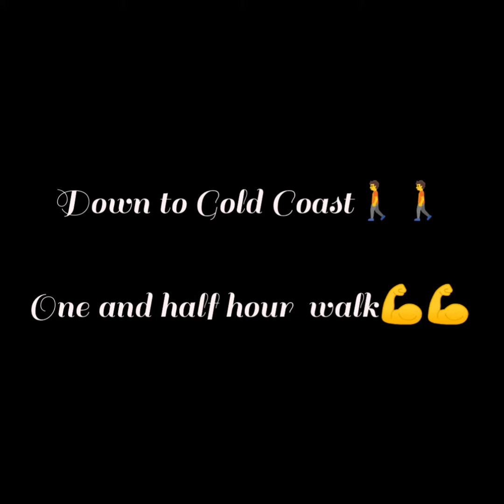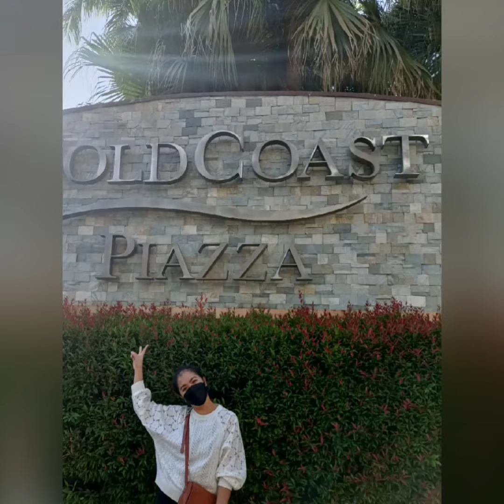Tai Lam Chung Reservoir to Gold Coast （from morning to sunset）